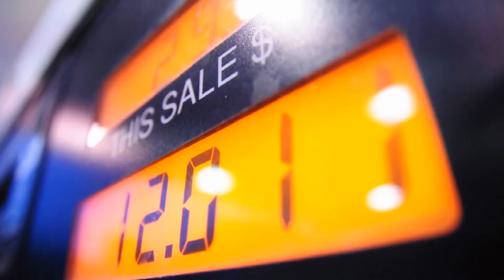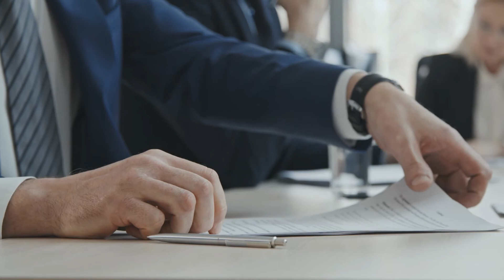Katars Geheimnis um die angstgetriebene Wirtschaft!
In dem Video berichtet euch Marvin, über Katar. Morgen ist der WM Auftakt dort und zu diesem Anlass gibt es ein Video zu Katar und ihre wirtschaftlichen Verflechtungen und Strategien. Es geht darum was sie machen, welche Investments sie tätigen und vorallem welche Strategien sie verfolgen. Ein wichtiger Punkt, für Katar, ist auch noch der Schutz, den sie bekommen wollen.

Wenn ihr das lieber nur hören wollt, gibt es das ganze auch als Podcast, verfügbar auf allen Podcastplattformen

00:00 Einleitung
01:30 Was macht Katar
04:13 Geldflüsse & Investments
07:32 Strategische Partnerschaften
08:23 Schutz durch Abhängigkeit
10:30 Fazit